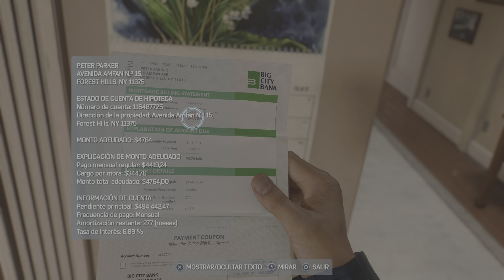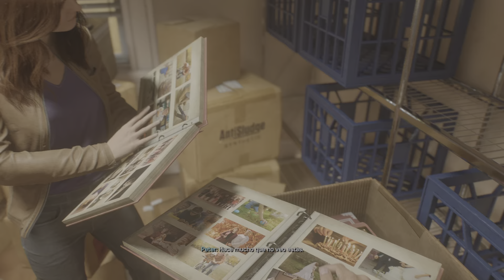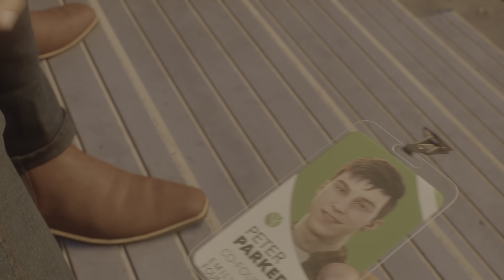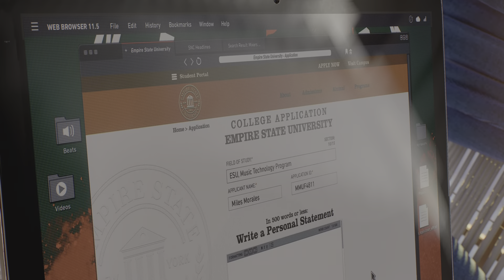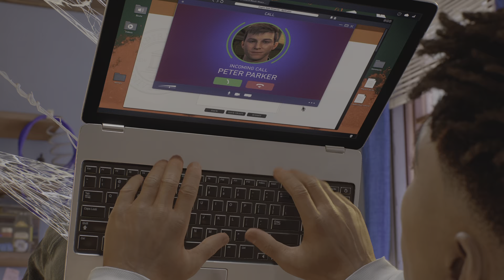Marvel's Spider-Man 2 gameplay #3 Reencuentro con harry